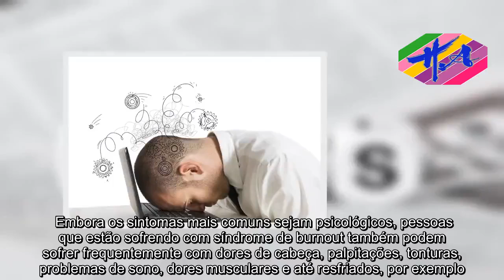Saúde - Como saber se é Síndrome de Burnout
A Síndrome de Burnout é caracterizada por um estado de exaustão física, emocional ou mental que surge geralmente devido ao acúmulo de estresse no trabalho, sendo, por isso, muito comum em profissionais que têm que lidar com pressão e responsabilidade constante, como em professores ou em profissionais de saúde por exemplo. Alguns dos sinais e sintomas que ajudam a identificar se uma pessoa está sofrendo com este problema incluem:1. Sensação constante de negatividade É muito comum que as pessoas que estejam a passar por esta síndrome sejam constantemente negativas, como se nada fosse dar certo.2. Cansaço físico e mental As pessoas com Síndrome de Burnout geralmente apresentam um cansaço constante e excessivo, difícil de recuperar.3. Falta de vontade Uma característica muito comum desta síndrome é falta de motivação e vontade para fazer atividades sociais ou estar com outras pessoas.4. Dificuldade de concentração As pessoas podem também sentir dificuldade em concentrar-se no trabalho, tarefas diárias ou numa simples conversa.5. Falta de energia Um dos sintomas que se manifesta na Síndrome de Burnout é o cansaço excessivo e a falta de energia para manter hábitos saudáveis, como ir na academia ou ter um sono regular.6. Sentimento de incompetência Algumas pessoas podem ter o sentimento de que não se estão fazendo o suficiente dentro e fora do trabalho.7. Dificuldade para gostar das mesmas coisas Também é normal que a pessoa sinta que já não gosta das mesmas coisas de que gostava anteriormente, como fazer uma atividade ou praticar um desporto, por exemplo.8. Priorizar as necessidades dos outros As pessoas que sofrem de síndrome de Burnout, costumam colocar as necessidades dos outros à frente das próprias.9. Alterações repentinas de humor Outra característica muito comum, são as alterações repentinas de humor com muitos períodos de irritação.10. Isolamento Devido a todos estes sintomas, a pessoa tem tendência em isolar-se de pessoas importantes na sua vida, como amigos e familiares. Outros sinais frequentes da síndrome de burnout incluem demorar muito tempo em realizar as tarefas profissionais, assim como faltar ou chegar atrasado muitas vezes ao trabalho. Além disso, quando se tira férias é comum não se sentir prazer durante esse período, voltando para o trabalho com a sensação de ainda estar cansado. Embora os sintomas mais comuns sejam psicológicos, pessoas que estão sofrendo com síndrome de burnout também podem sofrer frequentemente com dores de cabeça, palpitações, tonturas, problemas de sono, dores musculares e até resfriados, por exemplo.Como confirmar o diagnóstico Muitas vezes, a pessoa que está sofrendo com burnout não consegue identificar todos os sintomas e, por isso, não consegue confirmar de que algo está acontecendo. Dessa forma, se existirem suspeitas de que se possa estar sofrendo com este problema, é aconselhado pedir ajuda para um amigo, familiar ou outra pessoa de confiança de forma a identificar corretamente os sintomas. Porém, par